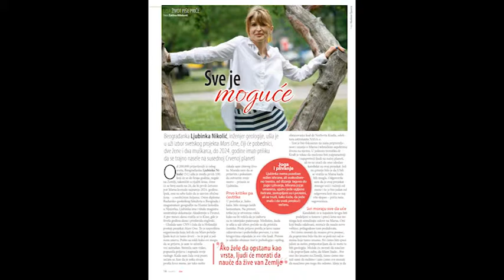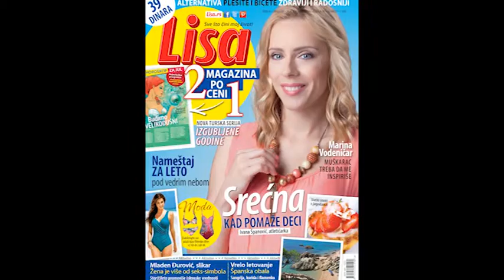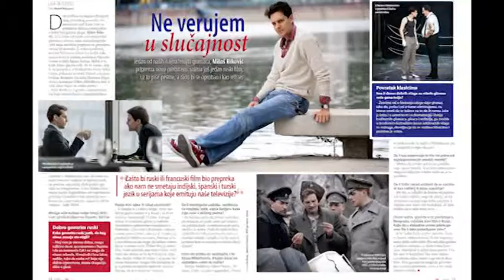NESTO NOVO Zaklina Milenkovic